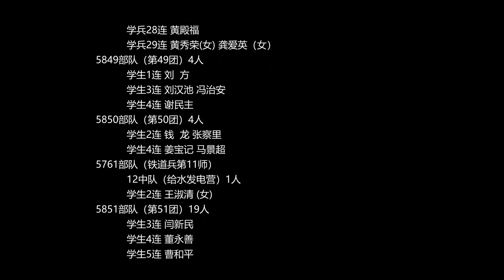虎侃 049 三线建设期间118名死亡学生档案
三线建设期间118名死亡学生档案